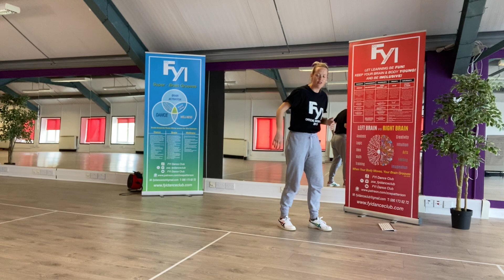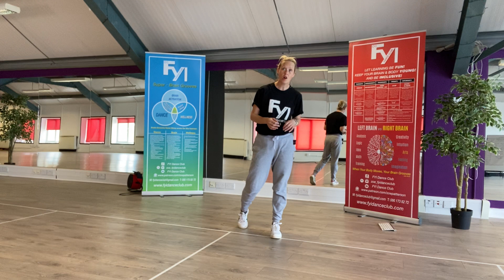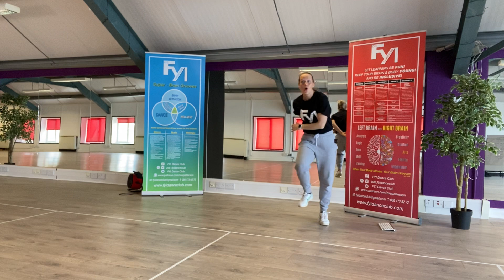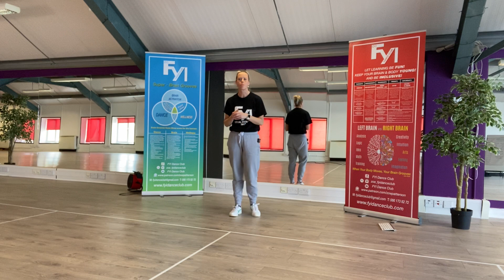3 Minute Moves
Boost your Brain and Moves with these short bursts of fun and movement!